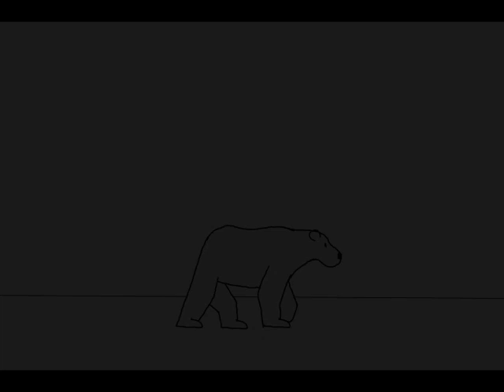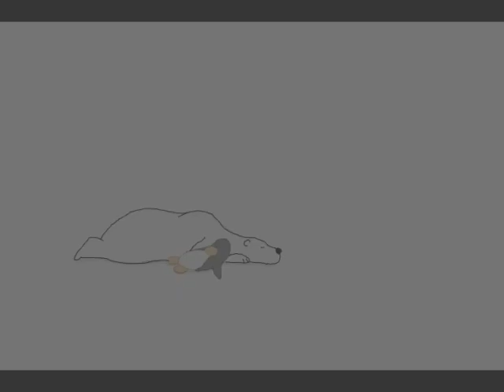2013 AAHSFF Official Selection, Animation: "Polar Bear: The Hunt" by Lee Witz (Oregon, WI)